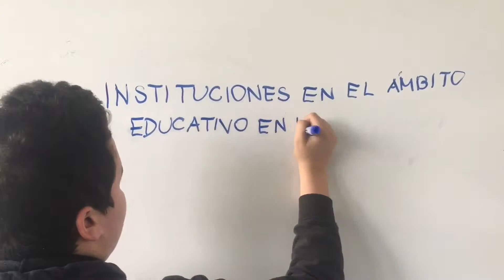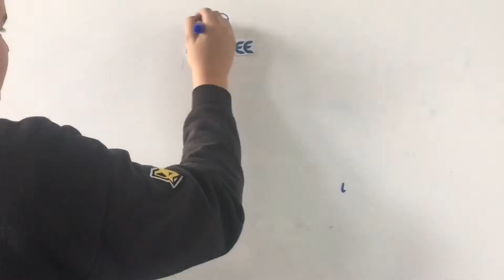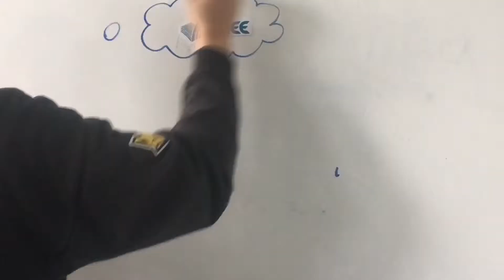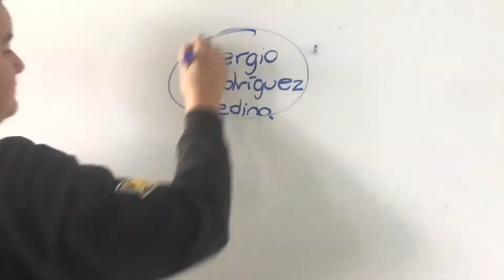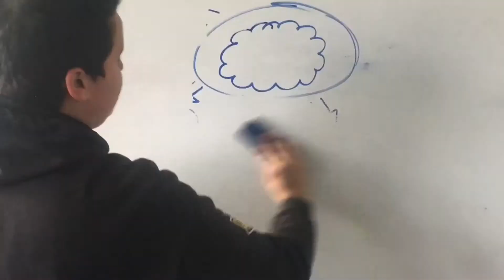Ámbito Educativo | Ciencias Sociales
Ámbito Escolar, proyecto de la materia Ciencias Sociales en CETYS Universidad

Equipo:
- Paul Castillo
- Julio Flores
- Carolina Magdaleno
- Miguel López
- Daniella Sánchez